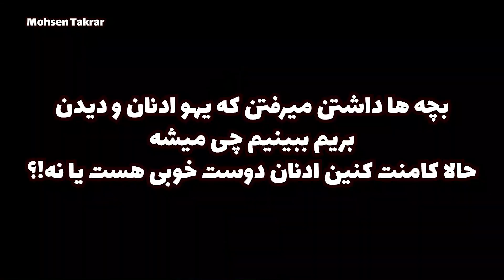😐 تست رفاقت با محسن تکرار 😜 عدنان بهم پول نداد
عدنان رو تست کردیم ببینیم چقدر بامرامه😉
دوربین مخفی تست رفاقت خفن با محسن و فاطمه😍
محسن میگه سمت چپم تو دوربین بهتره🤣